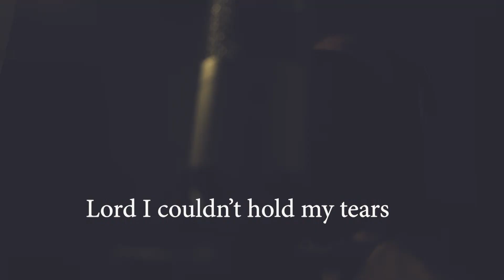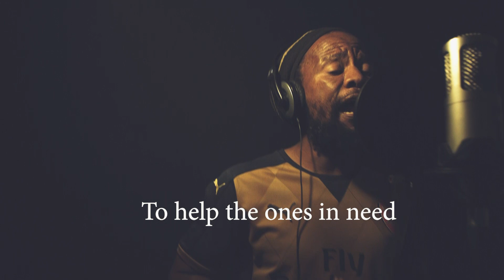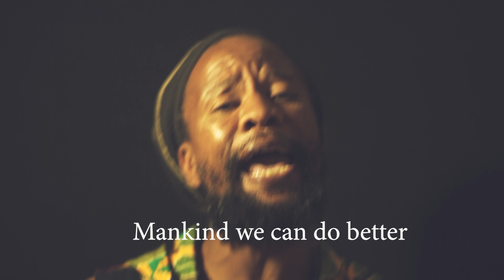Born Afrikan - Covid 19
Born Afrikan sings about the pandemic